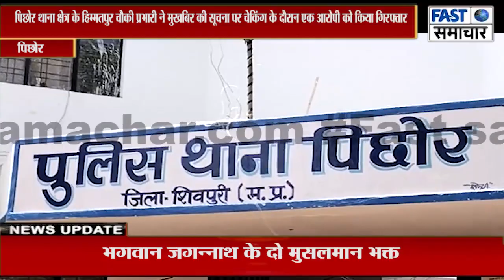मुखबिर की सूचना पर चेकिंग के दौरान एक आरोपी को किया गिरफ्तार